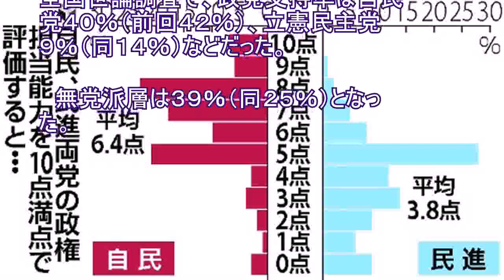政党支持、自民４０％・立民９％…読売世論調査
読売新聞社が８～１０日に実施した全国世論調査で、政党支持率は自民党４０％（前回４２％）、立憲民主党９％（同１４％）などだった。 　無党派層は３９％（同２５％）となった。